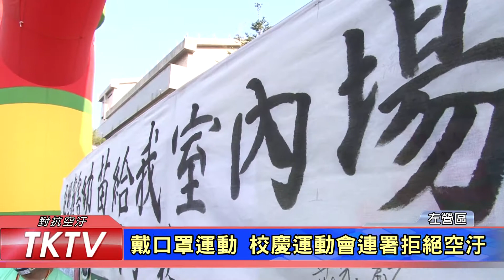1061223【港都新聞】 拒絕霾害幼苗 勝利國小要室內體育館